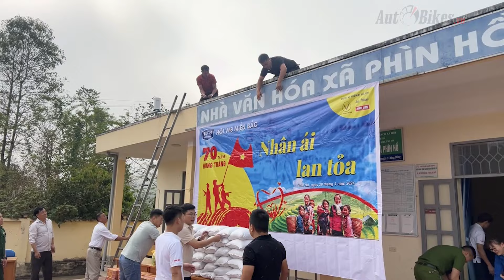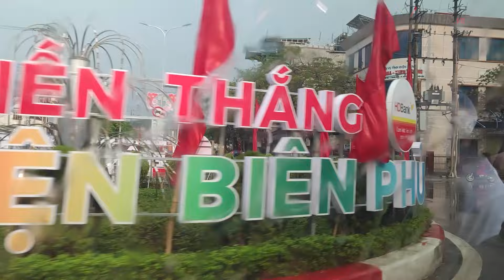Hành trình sẻ chia, 70 năm Điện Biên Phủ hùng tráng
Với mong muốn chia sẻ khó khăn với đồng bào vùng cao, hội VinFast VF8 miền Bắc đã tổ chức chương trình thiện nguyện, trao quà cho các bà con tại xã Phìn Hồ, huyện Nậm Pồ, tỉnh Điện Biên.